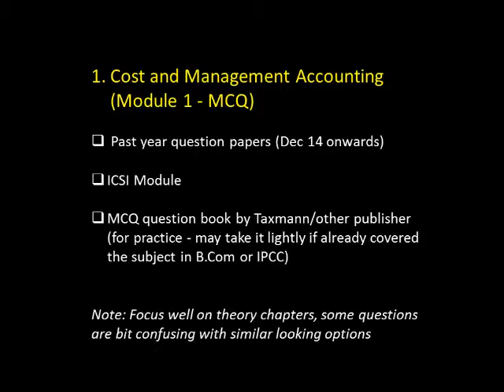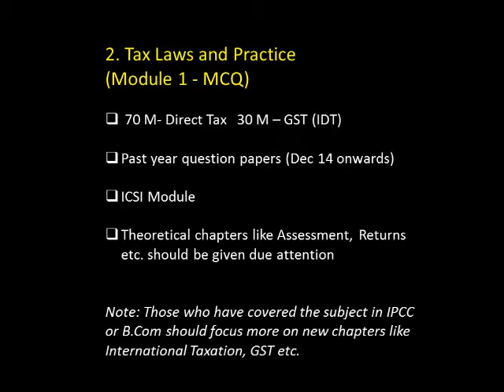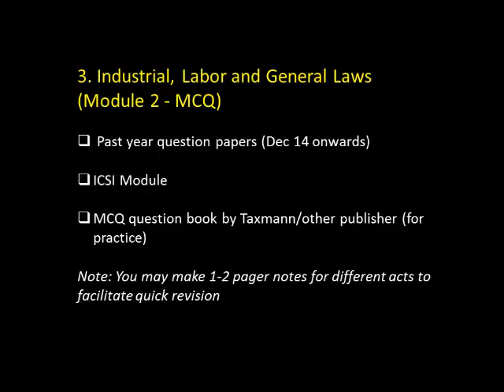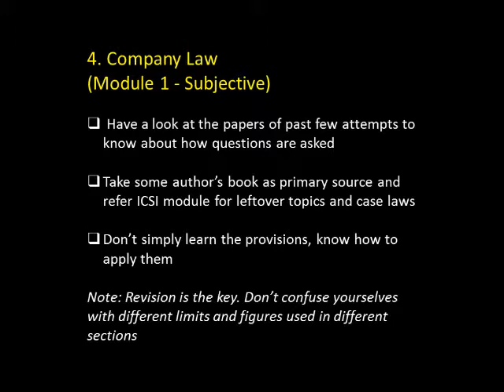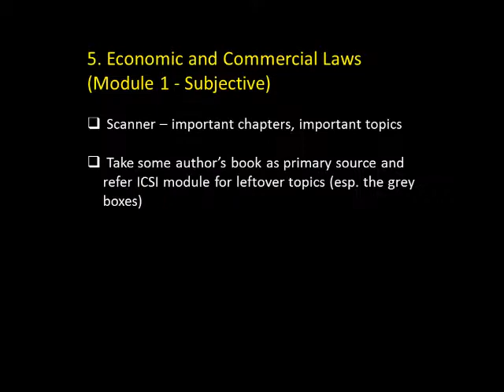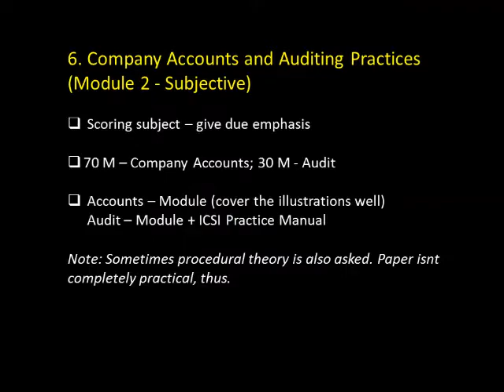CS-Executive Syllabus Coverage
Student-to-Student Talk

Discusses subject specific approach to cover your entire syllabus. The video is more oriented towards college going students, but it is hopeful that it shall be of significance to others as well.